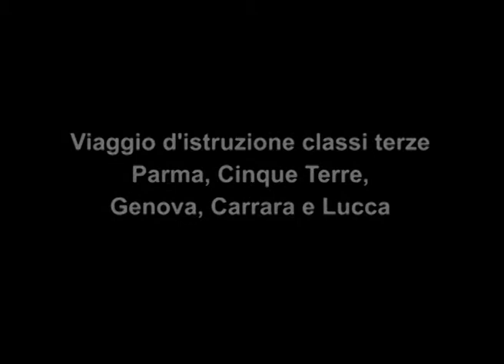Viaggio d'istruzione classi terze a.s. 2011/12 - Scuola Media Luciani Ascoli Piceno.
Sintesi del viaggio d'istruzione effettuato nel mese di  Ottobre 2011 a Parma, Massa Carrara, Cinque Terre, Genova, Lucca.